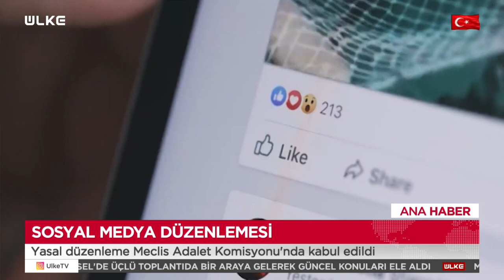Sosyal Medya Kullanıcıları Dikkat Yeni Düzenlemek Geldi! Hapis Cezası Var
Dezenformasyonla mücadeleyi hedefleyen internet haber sitelerini süreli yayın kapsamına alan düzenlemeleri de içeren yasa teklifi TBMM Adalet Komisyonu´nda kabul edildi.

YALAN HABERE HAPİS CEZASI!
Teklifle; gerçeğe aykırı bir bilgiyi, kamu barışını bozmaya elverişli şekilde alenen yayan kimse, bir yıldan üç yıla kadar hapis cezasıyla cezalandırılacak.